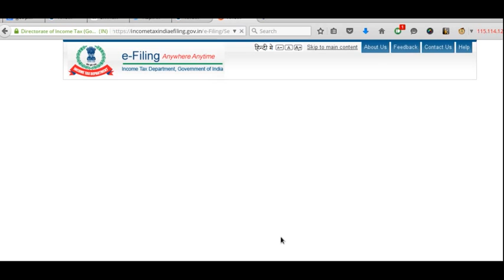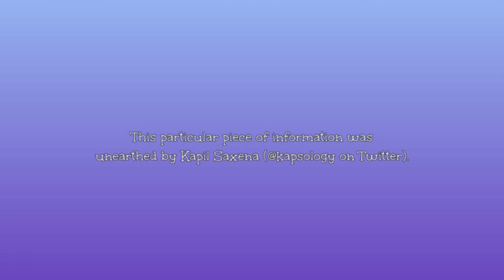Does Smriti Irani have 2 PAN Cards? Offence under IT Act.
Does Smriti Irani have 2 Pan Cards?

If you search the Income Tax efiling website using Smriti Irani's date of birth which is (23/03/1976), first using her marital surname i.e. Irani and next using her maiden surname i.e. Malhotra with her father's name i.e. Ajay Malhotra, you get two entries with different PAN Cards.

Keeping dual PAN cards is an offence under Income Tax Act.

This information was unearthed by Kapil Saxena (@kapsology on Twitter).